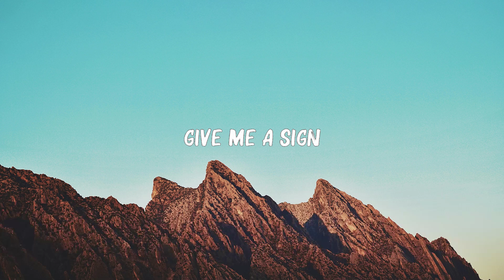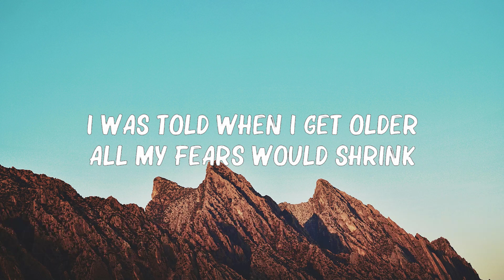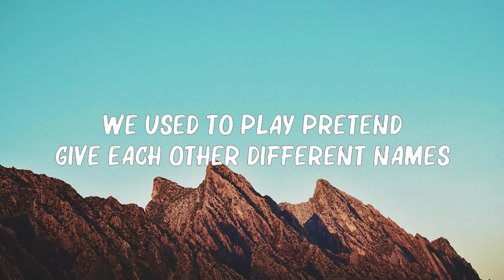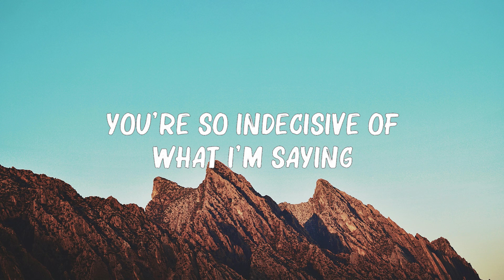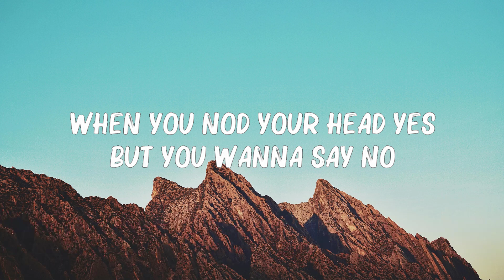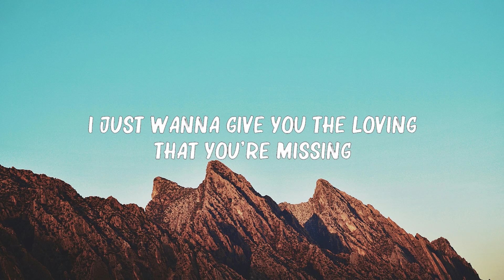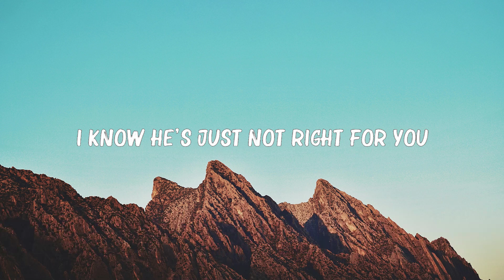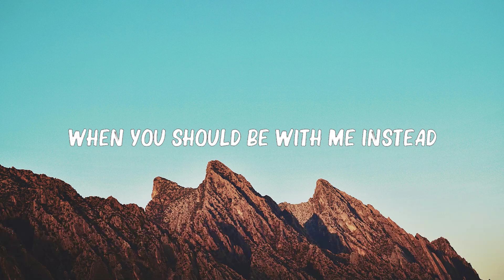Shawn Mendes - Treat You Better (Lyrics) | Twenty One Pilots, Justin Bieber,... 🍀Mix Lyrics